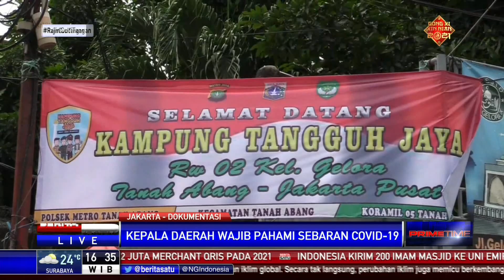Jokowi Sebut Lockdown Wilayah Lebih Efektif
Presiden Joko Widodo menegaskan karantina wilayah atau lockdown melalui PPKM akan lebih efektif. Hal ini disampaikan Jokowi saat meresmikan secara virtual pembukaan Musyawarah Nasional ke-6 Asosiasi Pemerintah Kota Seluruh Indonesia atau Apeksi di Istana Negara, Jakarta.